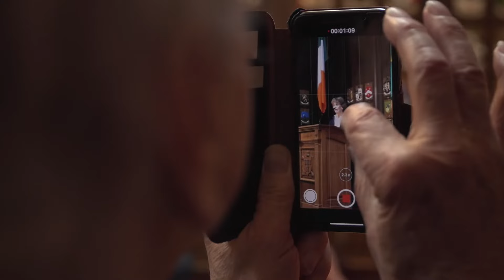Edna O'Brien Speech at Dublin One City One Book Launch February 2019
Edna O'Brien speaking in the Mansion House, Dublin at the launch of The Country Girls Trilogy as the 2019 Dublin One City One Book choice. 27th February 2019.